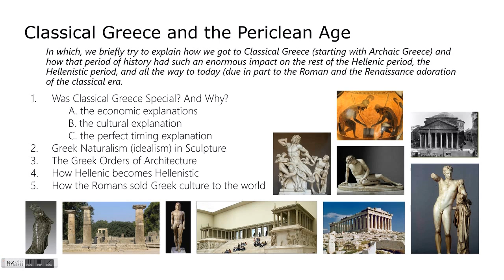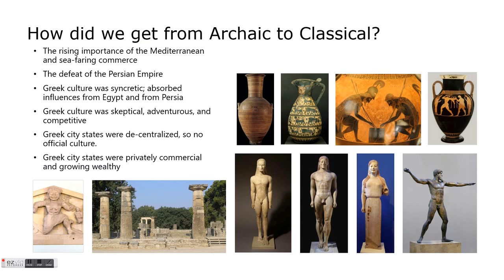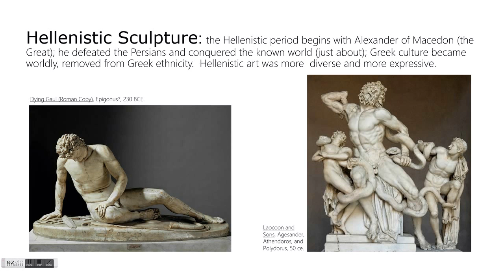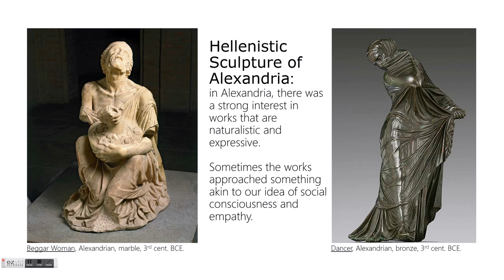Introduction to Classical Greece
This video introduces the two next videos about Classical Greek art.  it emphasizes the major content in the next to videos as well as clarifying a couple of points.